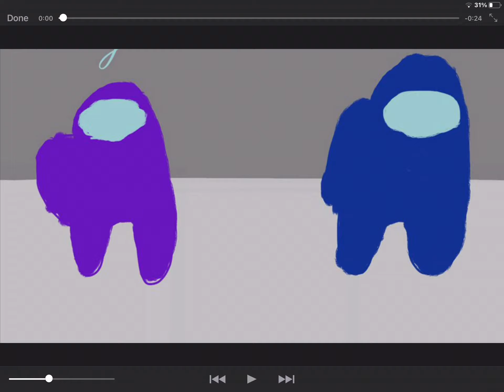Among us love story 😍🥰